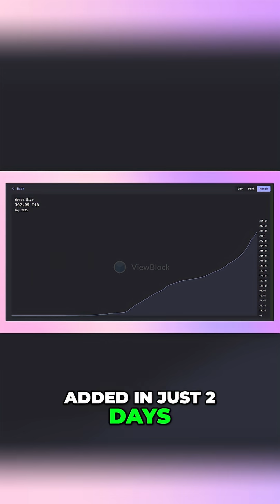Arweave Hits 300TB & Why Your Data Will Never Vanish!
► ar.io main channel: @ario_network